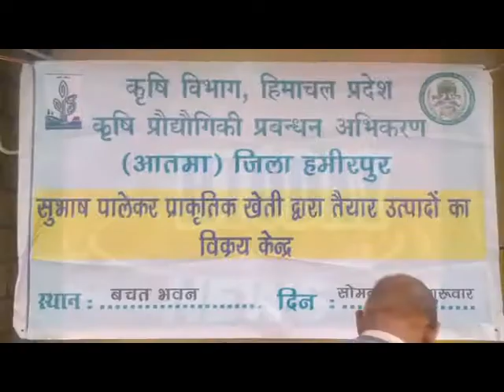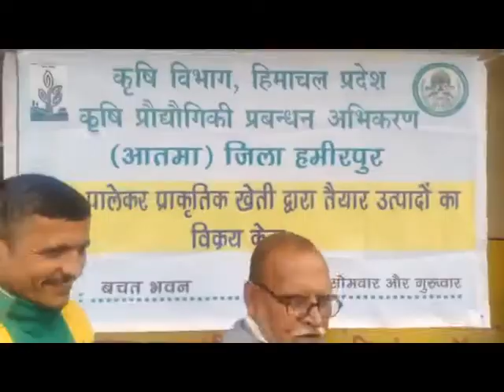20 DEC N 5 हमीरपुर द्वारा बचत भवन के समीप प्राकृतिक खेती से तैयार की गई सब्जियों की मंडी लगाई गई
कृषि विभाग हिमाचल प्रदेष कृषि प्रौद्यौगिकी प्रबंधन अभिकरण हमीरपुर द्वारा बचत भवन के समीप प्राकृतिक खेती से तैयार की गई सब्जियों की मंडी लगाई गई । शहर के लोगों को अब हफ्ते में तीन बार प्राकृतिक खेती द्वारा तैयार देशी सब्जियां खाने को मिलेंगी। आत्मा प्रोजेक्ट किसानों को लगातार प्राकृतिक खेती में जोड़ रहा हैए ताकि किसान जहर मुक्त खेती को छोडक़र प्राकृतिक खेती की ओर रुख कर सकें।